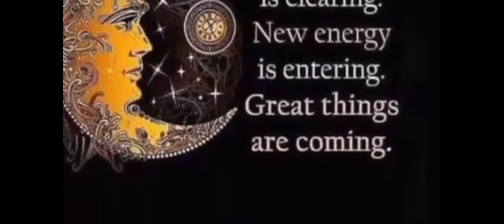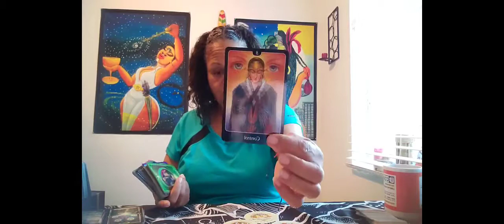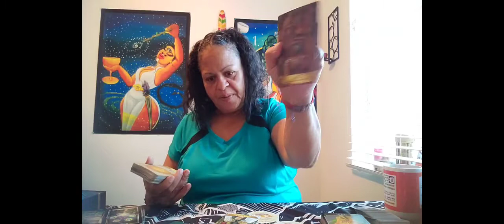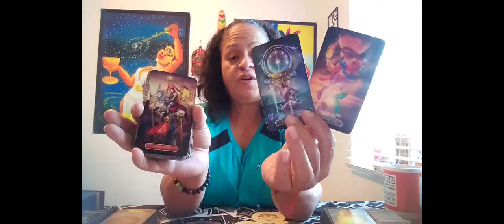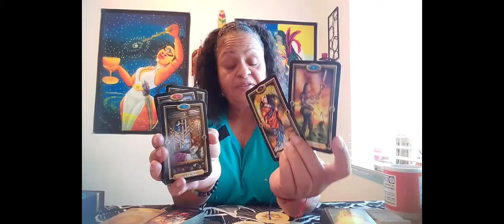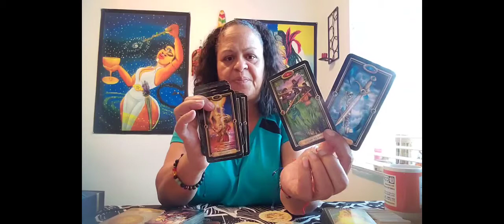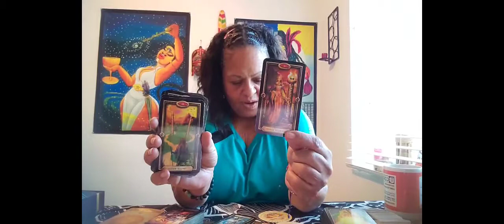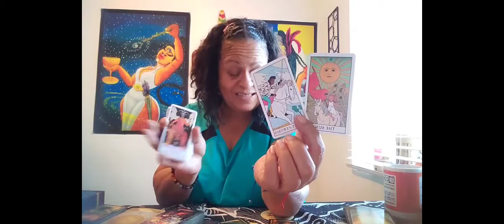Taurus ♉ messages for 2022